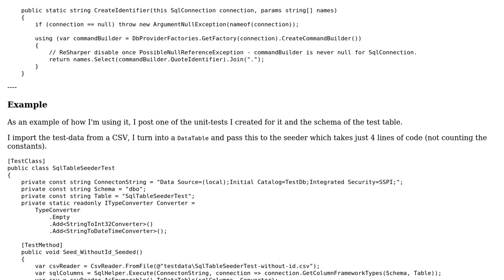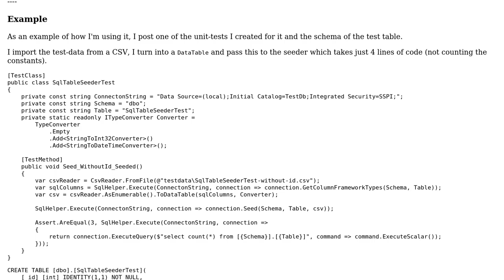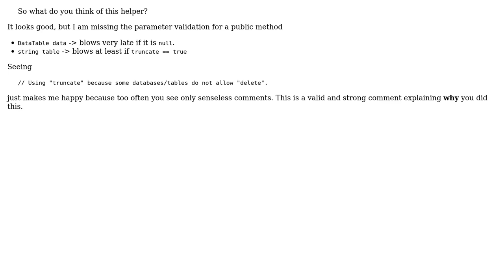Populate SQL tables with test data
With thanks & praise to God, and with thanks to the many people who have made this project possible! You are responsible for your own actions.